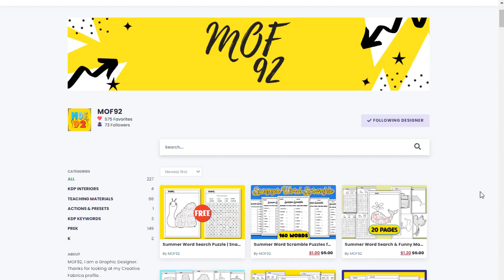Summer Word Search & Funny Mazes Vol 8